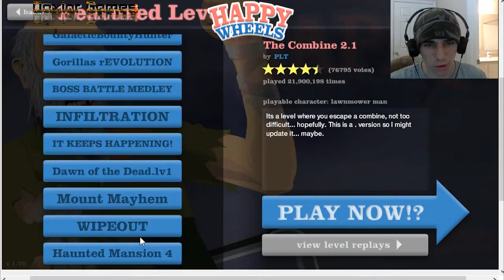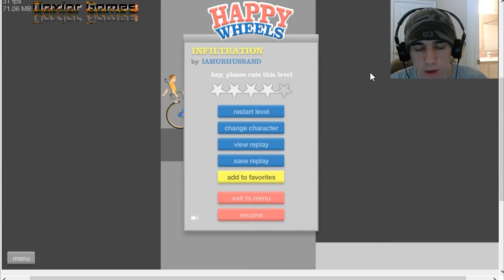DXG: Happy Wheels! -Get off my bike George Jr!!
Hey there guys! In this episode, I play some "Happy Wheels" and have a lot of fun!

I always try getting George Jr. off my bike!